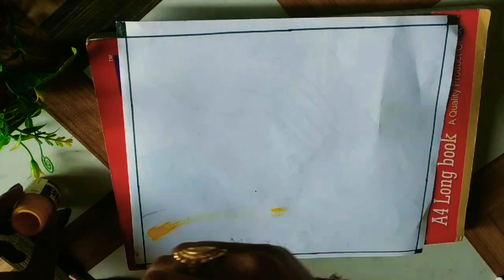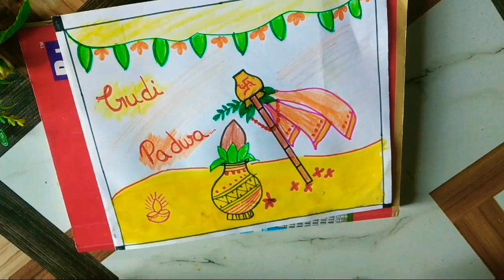Gudi padwa drawing// Gudi padwa drawing easy